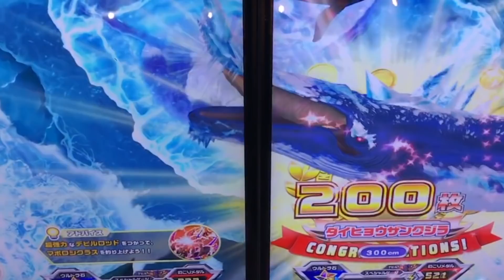【釣りスピリッツ】ウルトラ必殺技って効果あるの?なしでも500枚あればメダル増えるっしょ!!【メダルゲーム】りゅうちゃんとあそぼGAMES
撮影協力：ホームランスタジアム加古川店メガコート様

今日参加していただいたチャンネル様
【ずけ Channel】様

ぜひ高評価やちゃんねる登録お願いします(^｡^)
編集とコメントへのお返事は
りゅうちゃん（ここぱぱ・ゴリラ）がしております！

●出演者●
ココロマン,ナナタン,ママ,パパ,ティーン,のんちゃん,ママツー

 People in our vidoes:
 Mom
 Dad
 Kokoro-man
 Nana-tan

 Mom2
 Teen
 Non